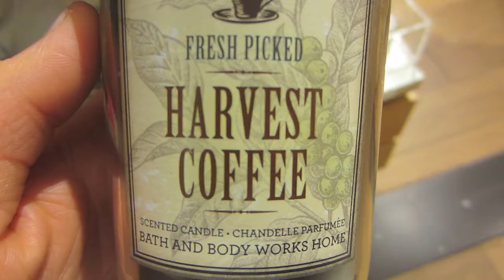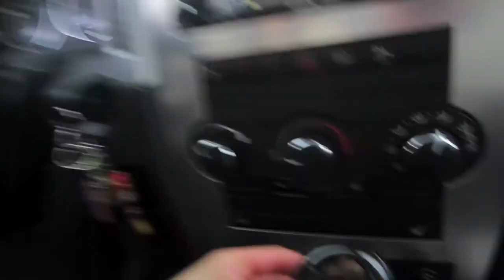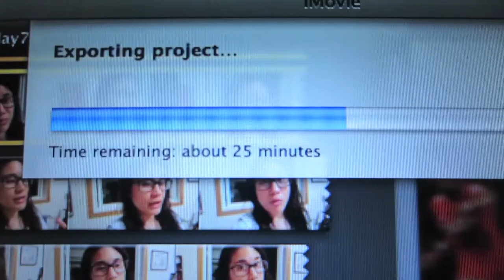DAY 78: FROZEN YOGHURT RUN - 30/08/13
today's events: went to work, visited Gigi and her cat, and took 2 nappy times